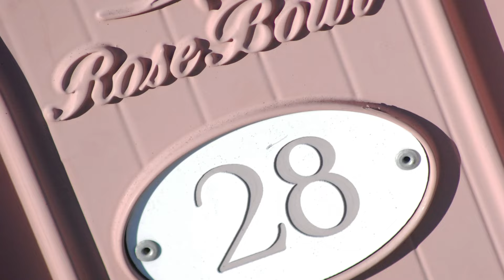Rose Bowl Stadium Lasting Legacy Project - Bowl Seat Improvements